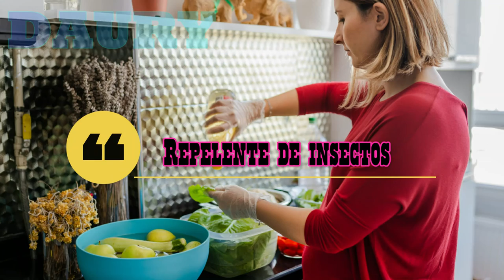6 Usos del vinagre en el hogar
El vinagre es uno de los productos estrella en la cocina. Sin embargo, su uso no solo se limita al aderezo de ensaladas y comidas, ya que el vinagre es un excelente producto de limpieza.

|Pero antes, conoce los tipos de vinagre más comunes y cuál es más eficaz a la hora de limpiar.
 1. Vinagre Blanco. Es el más habitual en los armarios de miles de cocinas. ¡Y es el mejor en la limpieza! Ya que es más ácido que los demás. De hecho, su uso es más frecuente en las labores del hogar.
 2. Vinagre de manzana. Derivado del proceso de fermentación de la sidra.
 3. Vinagre de vino tinto. Se obtiene de la fermentación del vino.
 4. Vinagre de arroz. Se usa mucho en las cocinas orientales. Es de sabor más suave. No lo recomendamos para la limpieza.
1. Agente antibacteriano
El vinagre es un potente desinfectante natural. Podrás utilizarlo en cualquier superficie de tu casa: suelos, azulejos, cristales, …, e incluso para eliminar pesticidas de frutas y verduras.
El vinagre es capaz de eliminar las bacterias, hongos, moho y otro tipo de organismos que pueden provocar suciedad y malos olores.
 Consejo: Es muy útil para la desinfección y limpieza de las tablas de cortar alimentos.
2. Elimina el mal olor de la ropa
El vinagre también neutraliza el mal olor de la ropa, la nevera o de los recipientes para alimentos que quieras reutilizar, como los tarros de cristal. En el caso de la ropa, además de eliminar el mal olor, es un excelente suavizante natural.
Solo tienes que añadir 1/4 de taza de vinagre en el cajetín destinado al suavizante. ¡No te preocupes por el olor! Desaparecerá en cuanto la ropa se haya secado.
¡No solo elimina el mal olor de la ropa! También puede quitar las manchas amarillas de la ropa blanca.